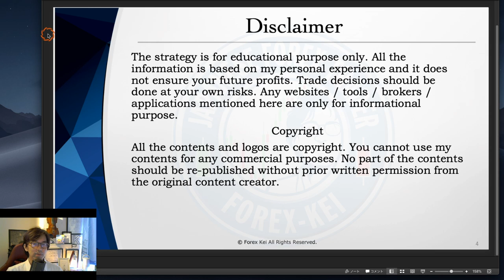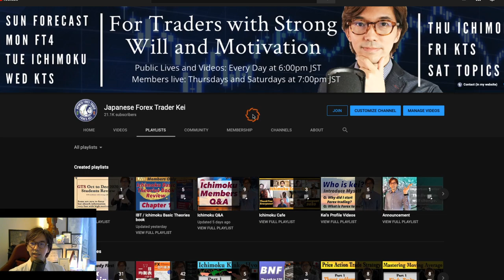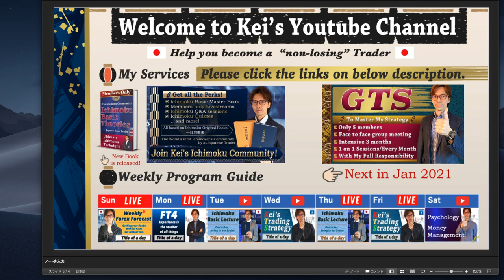Which one is the most important, strategy? money management? or risk management?